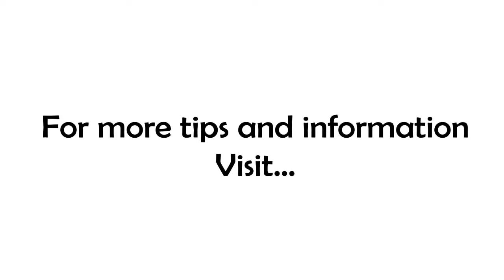Free Coaching Friday - Coffee Edition!